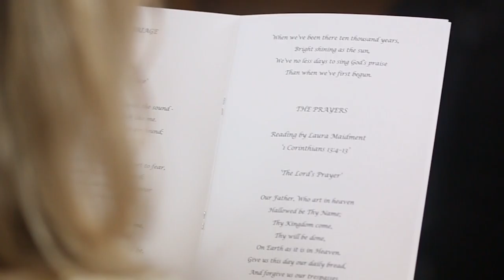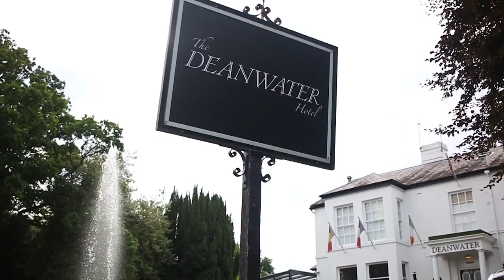Liz & Andrew's Special Day